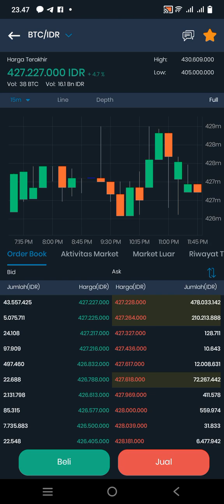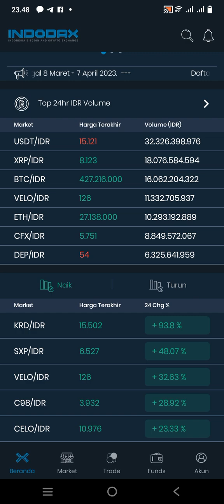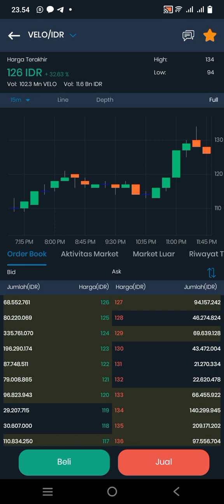VELO TOKEN PUMP..!! SCALPER BERDENDANG RIA..!!!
VELO MASA CRASH HABIS MARKET BERBALIK ARAH BULLISH